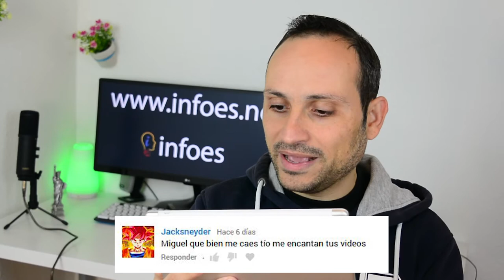Infoes Responde #44, iphone SE, Nikon D5200, Envio de moviles revies